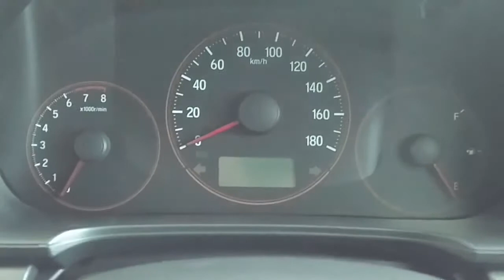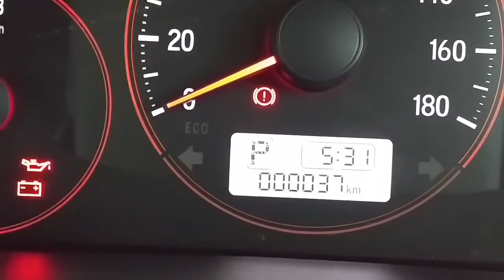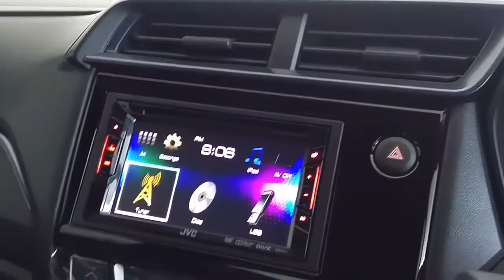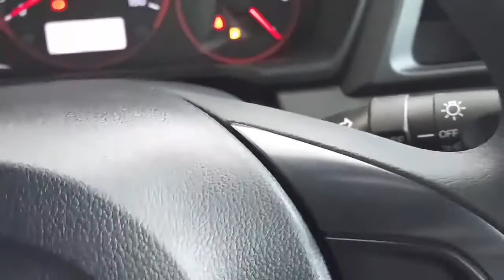In Depth Tour Honda Brio RS CVT - Brio Termahal setelah Varian 1.3 Discontinue - VideoStudio